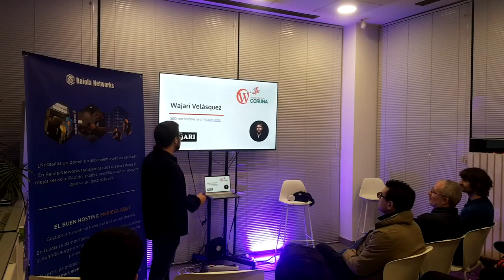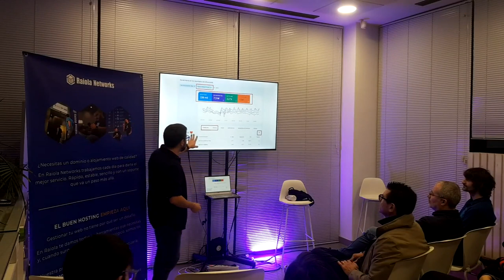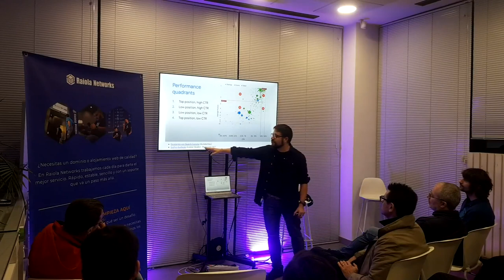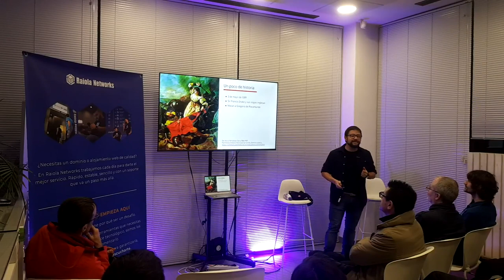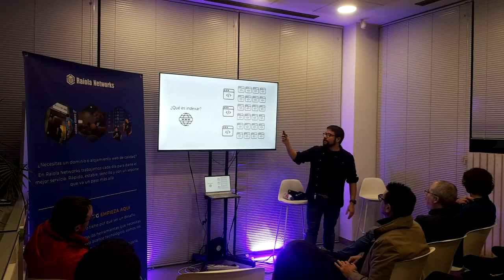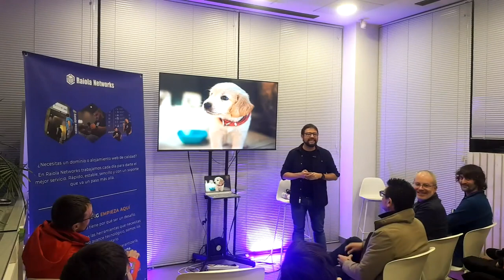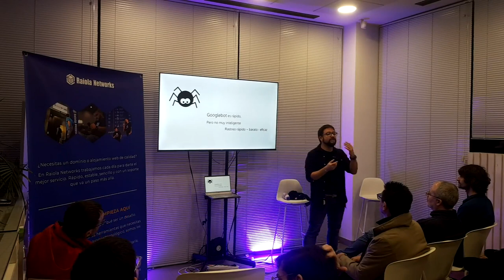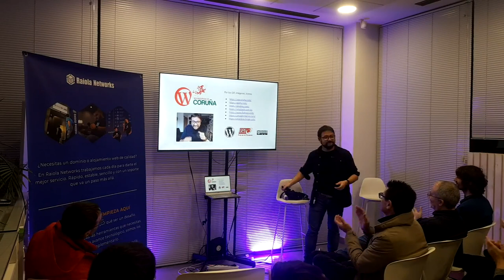Gerión, Hércules y Crunia: Usando un Faro para mejorar tu SEO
Google pone a nuestra disposición una herramienta fantástica para mejorar el SEO de nuestras webs: Search Console.

❤️ Utilizaremos los mitos de fundación de la ciudad de A Coruña para aprender de forma didáctica y entretenida, trucos para mejorar nuestros resultados en el buscador.

Analizaremos a Google como empresa y entenderemos las ventajas de «seguir las instrucciones», sacando mayor partido a nuestros contenidos en internet ⚡

🚀 Para ello contaremos con nuestro gran amigo Wajari de la comunidad WordPress Pontevedra.

Wajari es consultor SEO con un nombre raro. Lo puedes encontrar en wajari.com. Da clases de SEO  y WordPress. Colabora en la coorganización de grupos tecnológicos  open source. Entre ellos es coorganizador de la meetup de Pontevedra, lider de la WordCamp Pontevedra 2022 y 2023, coorganizador de la WordCamp Europe 2023 y 2024 y mucho más. Además, es un cocinero fantástico, se le da muy bien la jardinería y repartir chuches en ponencias 😋Presentation Slides »